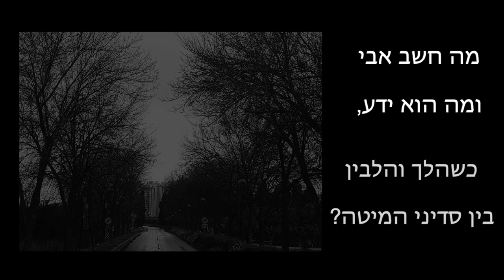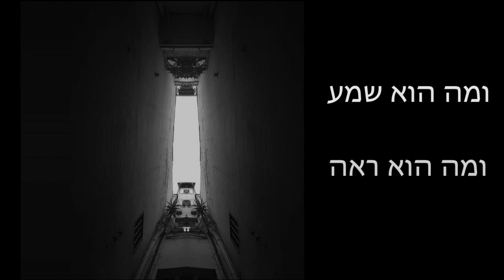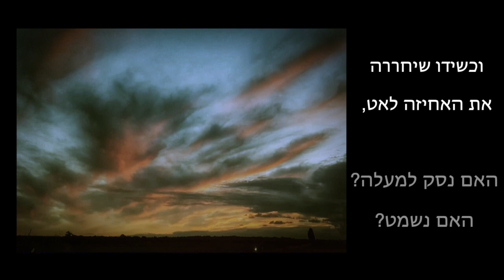Dor Heled - Einat Laviad - Point of departure // דור חלד - עינת לביאד - נקודת ההמראה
Original poem and photos: Einat Laviad
Music and Video: Dor Heled

מילים ותמונות: עינת לביאד
מוזיקה ווידאו: דור חלד

English lyrics:

What did my father think and feel
As he lay in bed, turning white among the sheets
What did he see, what did he hear
As he approached the point of departure?

And when the monitor blared
And beeped and flashed,
Did he feel cold or warm,
Pleasure or pain?

And when his hand let go slowly,
did he soar upwards? did he drop?